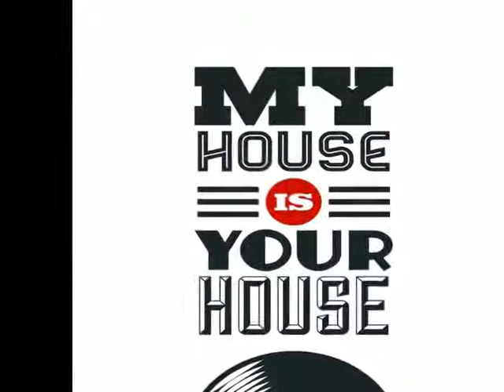Moon Rocket Fascinated By You Original Mix